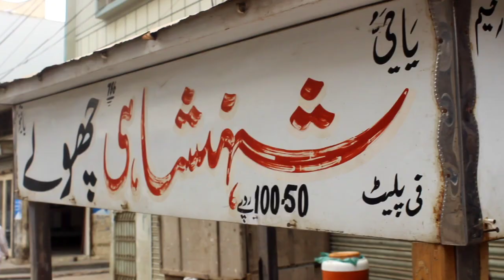Shehanshahi Chana Chat and Cholay | The Hungry Boy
Presenting You Food Vlogging By the Boy who is Hungry for Foods. He is Always Excited to Explore Delicious and Affordable foods for People. In this Vlog We are Presenting you
Shehanshahi Cholay At Shah Faisal Colony with The Hungry Boy.

Hi in this video we will discover 40 years old food cart of Shah Faisal Colony "Shehanshahi Cholay"

They are most popular not only in Shah Faisal Colony but throughout the karachi.
Their food cart is very famous for chana chat and Cholay.